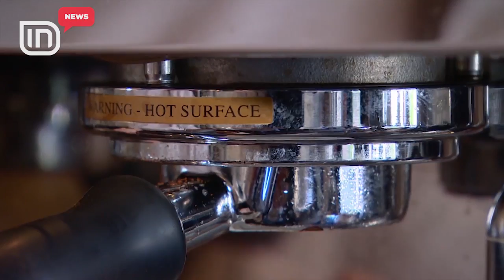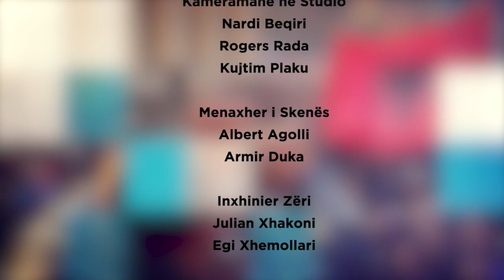IN News 02/10/2018 | IN TV Albania